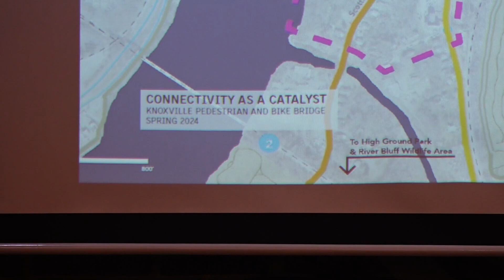City of Knoxville shares insight on the process of South Waterfront Pedestrian Bridge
The city applied for a federal RAISE grant, totaling $25 million. They will find out of they are awarded the grant in the summer.